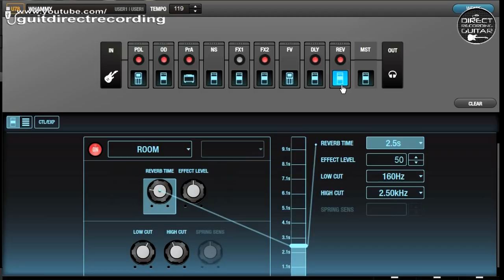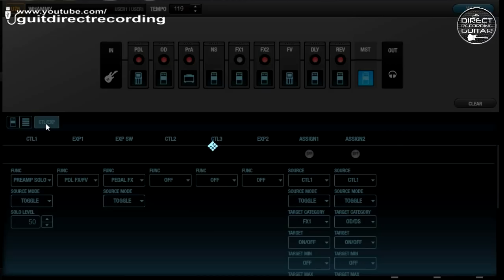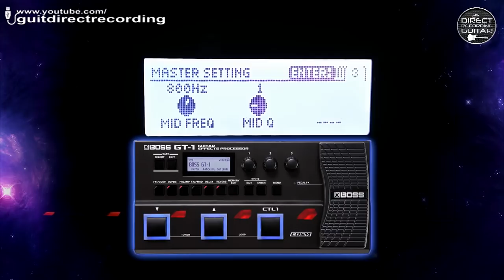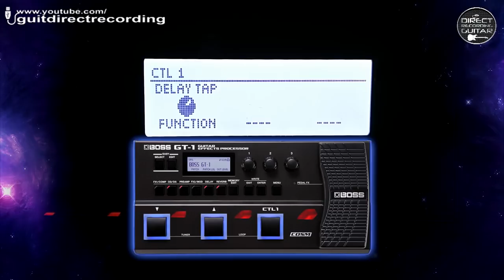BOSS GT1 WHAMMY Effect Free Settings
WHAMMY Effect on Boss GT1 guitar pedal. Tom Morello, Satriani style. Direct Recording Guitar.
►Do you want to receive our patches in your email? Get our Boss GT-1 Live Set containing over 130 patches! Thanks!

List: Gilmour Freeze, Slash, Steve Vai, Clean tones, John Petrucci, Eric Johnson, SRV Overdrive, Malmsteen, Van Halen, Metallica, Guthrie Govan, Gary Moore, Santana (Latin Guitar), Satriani Dist + Whammy, John Mayer OD, Nuno Bettencourt (rhythm, lead and dotted 8th), Brian May TS9 Marshal Simulator, Dotted 8th Delay, Bogner Dist, Stratovarius, Lead Dist Eb Down,  D Down Tuning, Clean no Cab, Clean Twin Reverb, Wah + Dist, JC120 Clean, JC Clean Chorus, AC Simulator, TS9 + Powerdrive, Chorus + Overtone, Touch Wah Funk Groove, Ntrl Clean, Clean Rotary, JC120 Phaser, Overdrive, Ambient Shimmer, Clean Chorus Mn, Univibe, Stereo Chorus, Whammy and more!

Used a Luthier Stratocaster HSH, Floyd Rose - DiMarzio PAF PRO Neck, Fender Tex Mex Mid, Tone Zone Bridge.